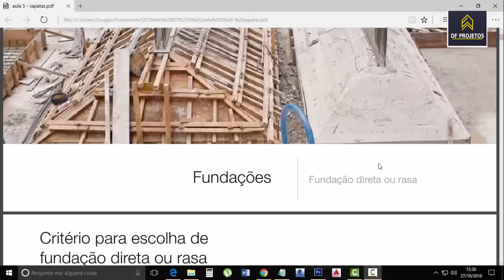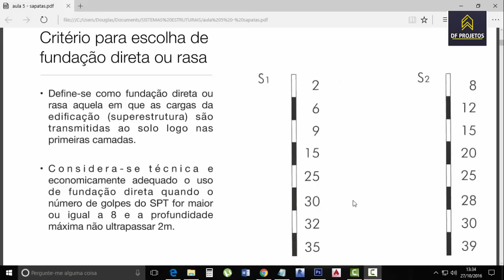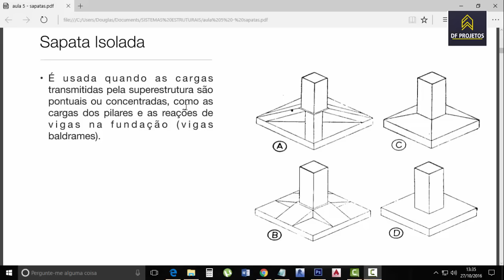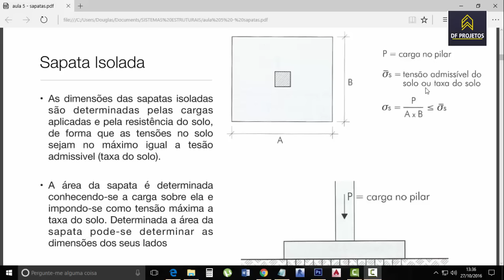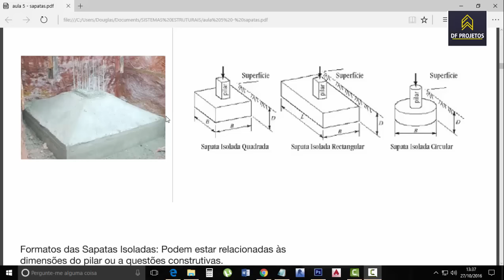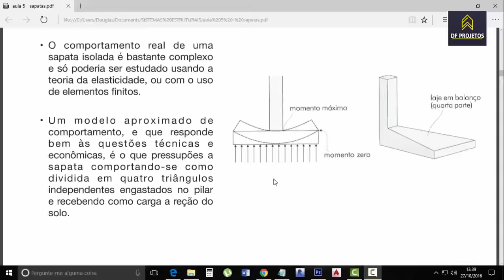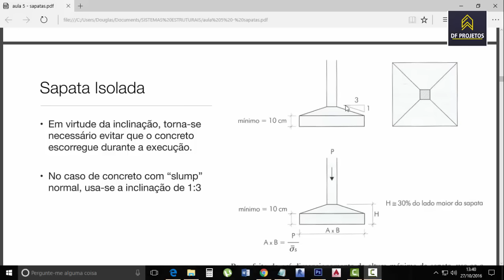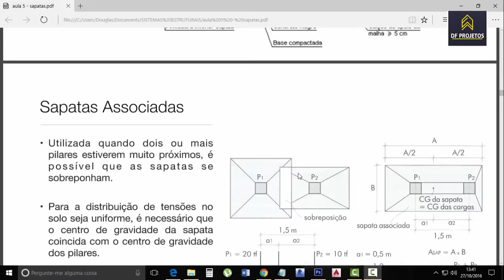Sistemas estruturais aula sobre fundação #1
Sistemas estruturais aula de fundação para ajudar você que esta aprendendo e estudando sobre o assunto, começamos falando de fundações neste video para ajudar você a aprender do jeito certo...

apoios estruturais,
aspectos estruturais,
baldrame fundação,
bloco de fundação,
calculos estruturais,
calculos estruturais pdf,
cargas estruturais,
construção civil fundação e sapatas,
curso estruturas,
eixos estruturais,
elementos estruturais,
elementos estruturais construção civil
elementos estruturais da palavra,
estrutura de concreto armado,
estrutura em casca,
estrutura em grelha,
estruturais significado,
estruturas uma abordagem arquitetônica,
fazendo sapatas fundação,
ferragem para fundação,
fundação concreto,
fundação corrida,
fundação de concreto,
fundação direta,
fundação estrutural,
fundação rasa,
fundação rasa e profunda,
fundação superficial,
fundações estruturais,
materiais estruturais,
medidas de sapatas para fundação,
o que são elementos estruturais,
o que é fundação direta,
o que é sistema estrutural,
placas estruturais,
planta baixa de fundação,
planta de fundação,
projeto de fundação,
projeto de fundação sapata,
projeto fundação,
projetos estruturais,
qual ferro usar na fundação,
sapatas de fundação,
sistema estrutural,
sistema estrutural concreto armado,
sistema estrutural de madeira,
sistema estrutural definição,
sistema estrutural na arquitetura,
tipos de fundação,
tipos de fundação direta,
tipos de fundação rasa,
tipos de sapatas de fundação,
tipos de sistema estrutural,
vinculos estruturais,